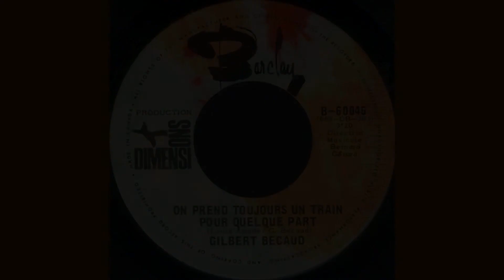Gilbert Bécaud, ON PREND TOUJOURS UN TRAIN POUR QUELQUE PART, version 2020, par Gérard Vermont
En août 1968, un 45 tours simple sort avec ce titre de Gilbert Bécaud, qui sera classé (ce qui était rare) au hit parade de Salut les copains.
une chanson peu connue de Gilbert Bécaud.
merci à Monique (IV2) pour les images.